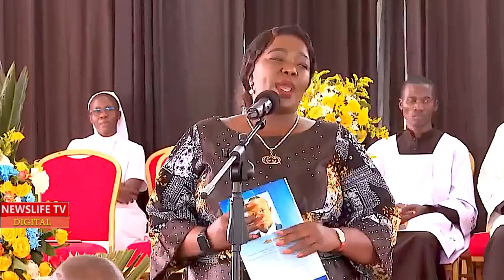WAMURATHA MAKES MÓURNERS SMILE & LAUGH NARRATING HOW MCA EZRA SAVED HER FROM LOSING ELECTION IN 2022